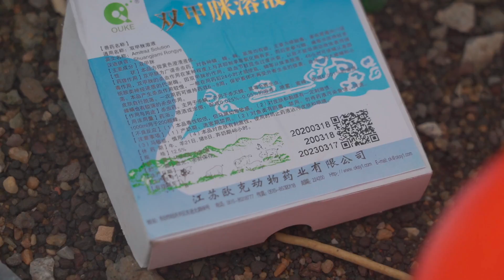【硬核】天殺蜱蟲？小金毛被成群蜱蟲盯咬，在線圍觀漠叔法醫變獸醫，分享滅殺技巧！ | 大漠叔叔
可愛的小金毛被成群蜱蟲圍攻了，漠叔實在是不忍心，只好處理掉他們！
漠叔提醒：一定要遵從專業殺蟲技巧哦！